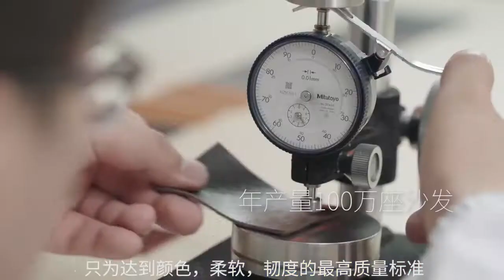Simon Li China Corporate Video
We helped one of the best furniture company Simon Li with their corporate image film.